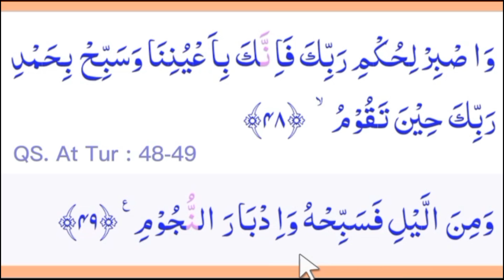Meski Makhrajnya Sama tapi yang ini Bukan Idgham | Latihan tartil Quran sesuai Tajwid At Tur 48 - 49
Fasih Baca Quran dengan latihan  tartil quran sesuai tajwid surat at tur ayat 48 49